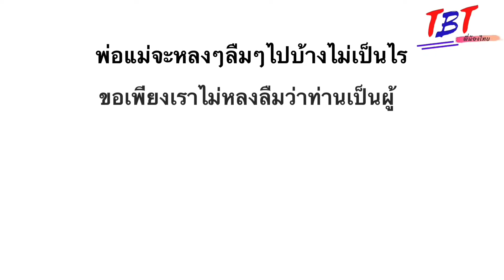ถ้าเป็นคุณ คุณจะเลือกแม่หรือเลือกภรรยา?